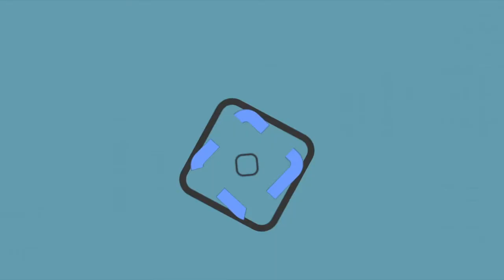Cuentas en cero obligan a represupuestación